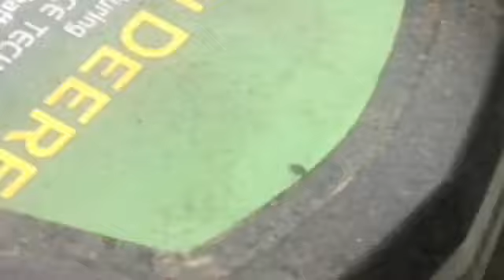THE JOHN DEERE STORY CONTINUES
Well Looks like I should’ve sold this lawnmower a while back
I can’t I have anything good everything has to be shit
This Is why I keep the broken stuff to use
Because If it’s any good it’s not going to stay that way
For very long
From Now on anything I find that is really decent has to be sold